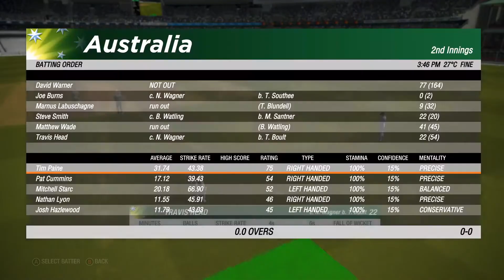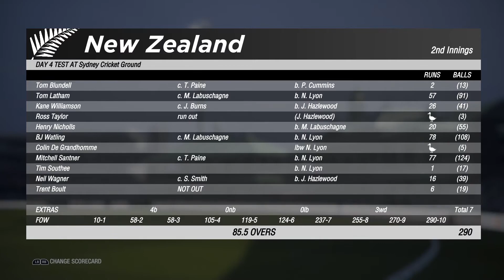Australia V New Zealand - SCG Test | Last & Day 4 Highlights (No Commentary) - Cricket 19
Let’s Play Cricket 19 – the cricket game for PS4 and Xbox One and also out on PC and Nintendo Switch. Join me in my ICC Cricket 2019 playthrough

➤PC: Intel(R) Core 15-4570 CPU @ 3.20GHz
    Graphics Card : GTX 1060 6GB OC Edition
    RAM: 12 GB

1. No profanity pleas
2. Please do not type in all caps or use excessive emojis.
3. Please be respectful to everyone in the chat.
4. Please no politics or religion.
5. No hate speech (racism, homophobia, etc)